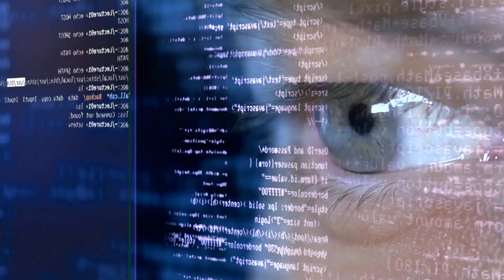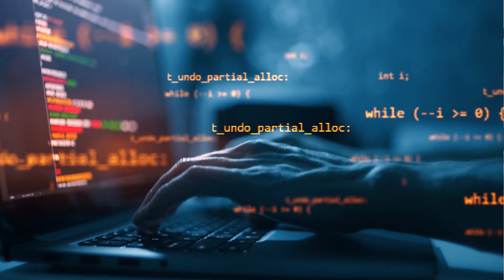AISee: librería open source de visión artificial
AISee es una librería de software que simplifica diversas tareas de visión artificial, enfocada principalmente en la clasificación de imágenes.

Esta librería, construida sobre las bases de PyTorch y timm, ofrece una interfaz extremadamente fácil de usar para entrenar redes neuronales de vanguardia. Estas redes ya se encuentran disponibles en la librería. AISee esta en el repositorio en GitHub, donde podéis participar en la comunidad interactivamente